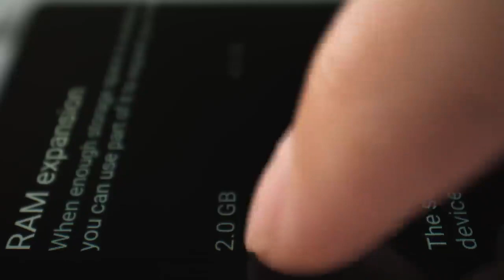Realme C53 Smartphone | 33W Champion Charge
The RealmeC53 is powered by a Unisoc Tiger T612 (12 nm) CPU processor with 6GB or 8GB RAM, 128GB or 256GB ROM. The device also has a 6.74-inch IPS LCD (1080 x 2400 pixels, 390 ppi) display. It has a Dual: 50MP rear camera and supports Wifi, Bluetooth and 4G LTE. It packs in a Li-Po 5000 mAh, non-removable battery at 7.5mm device thickness and weight 182g, running on Android 13, Realme UI T. It is available in Champion Gold, Mighty Black colours.

𝗠𝗔𝗜𝗡 𝗙𝗘𝗔𝗧𝗨𝗥𝗘𝗦:
⦿ 33W SUPERVOOC Charge
⦿ 6.74" 90Hz FHD+ Display
⦿ 7.49mm Ultra Slim Sunshower Design
⦿ Powerful Octa-core Chipset